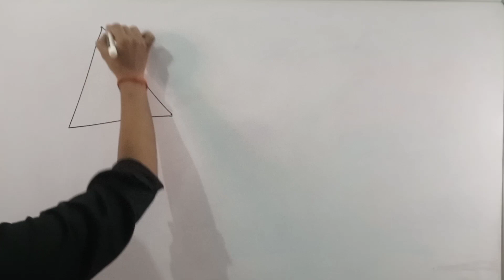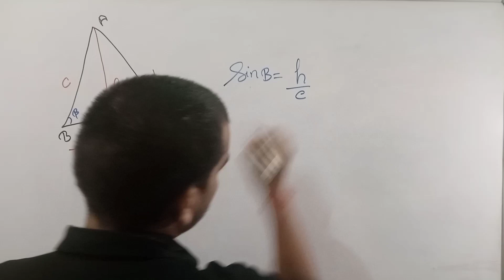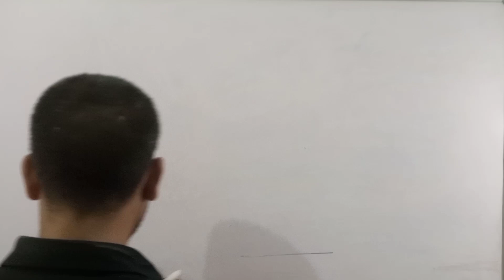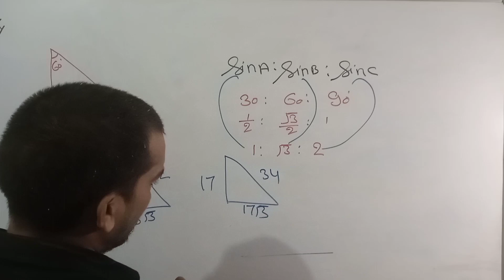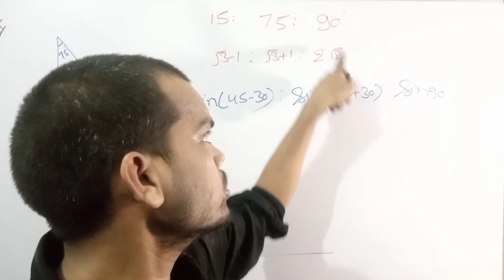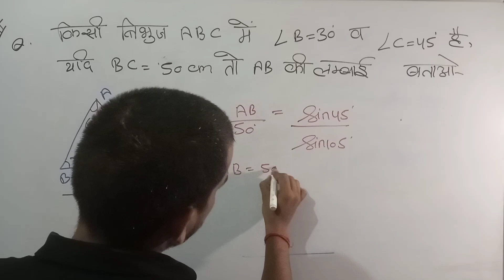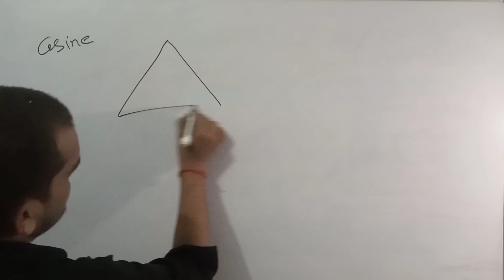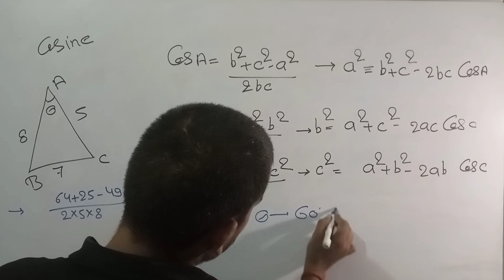CLASS=6||ज्यामिति GEOMETRY BY ARAVIND SIR, SSC CGL MTS CHSL,RAILWAY ALL STATE EXAM,FULL CONCEPT WISE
CLASS=5||ज्यामिति GEOMETRY BY ARAVIND SIR, SSC CGL MTS CHSL,RAILWAY ALL STATE EXAM,FULL CONCEPT WISE